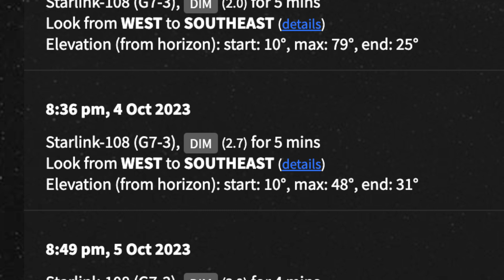Satellite chain of stars moving in the night sky - Starlink October 2023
It’s been a while since I’ve been surprised by the chain of “moving stars” in the night sky, but figure this must have been Starlink and indeed it was. 3 October at around 8:30PM moving southeast. Many think these are UFOs or UAPs but they are 100% manmade and not all that large. When looking later at the Starllink tonight page, it said a dim view, but heck, there were moments when they were almost as bright as Saturn which you see as a good marker for speed of these Elon Musk funded satellites to provide Internet to the world.

Signs and wonders in the sky, always amazing to see those satellites cruise by overhead. It was strange how the last three object were so close to each other, but also made for a good ending to this Starlink satellite sighting video! All what you see when walking the dog. Just look up!

Satellite chain in the night sky from Starlink in October 2023 in The Netherlands near Delft.